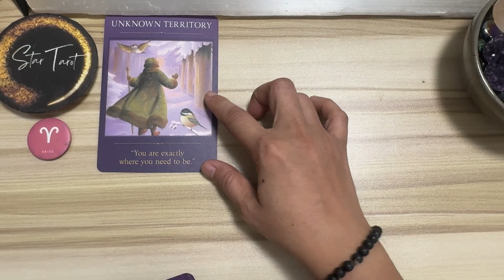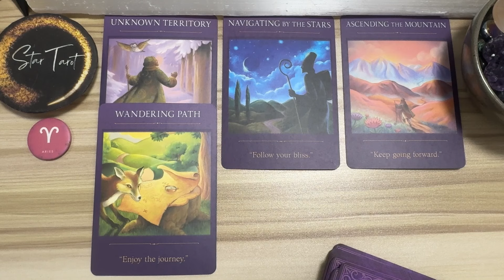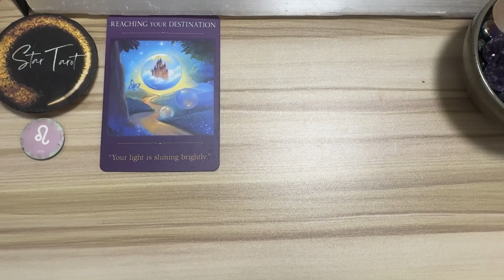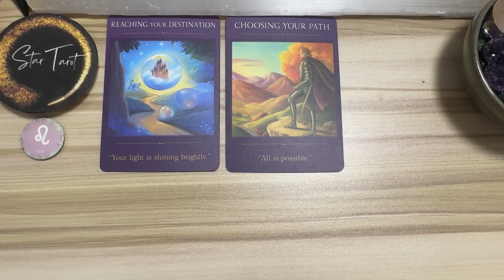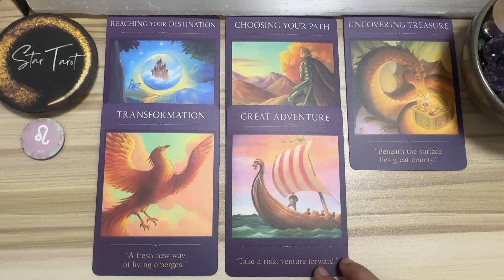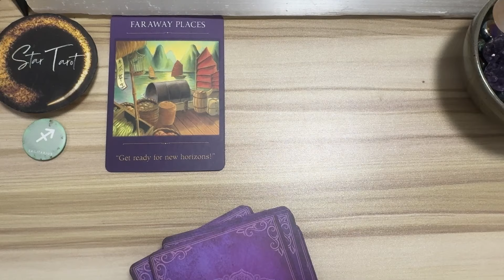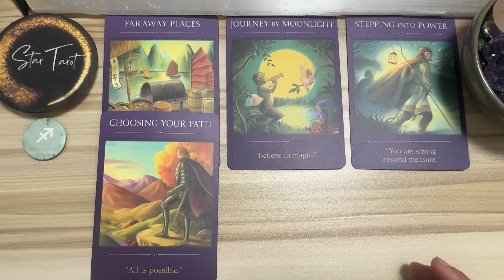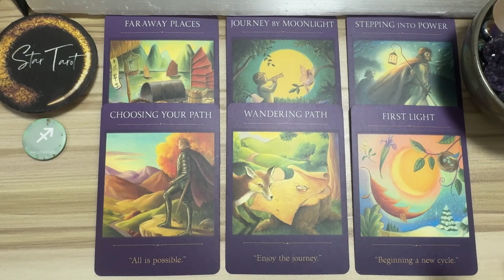MGA DAPAT MONG MALAMAN NGAYON🌈AUGUST 4, 2024 ♈️ARIES♌️LEO♐️SAGITTARIUS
Hello beautiful soul! I hope you enjoyed your AUGUST 4, 2024 Daily Tagalog Tarot Reading. I appreciate your support! Blessings, love and light! 🙏❤️

🦋 Timestamps 🦋
0:00 Aries
6:09 Leo
11:40 Sagittarius